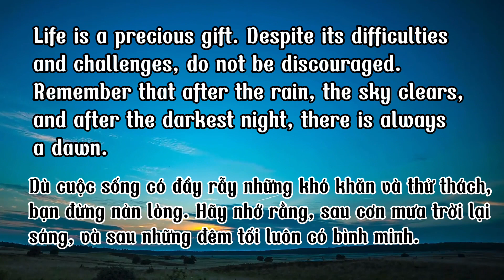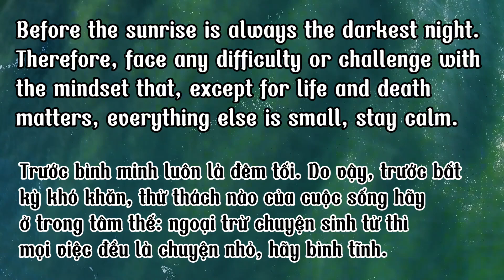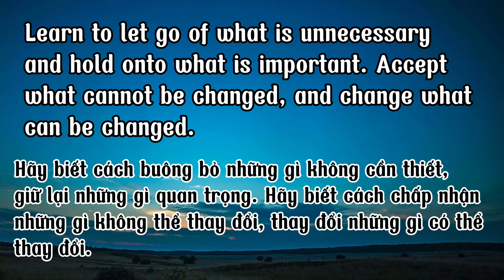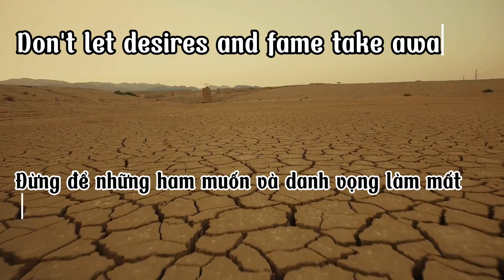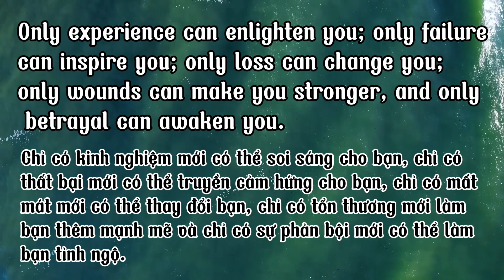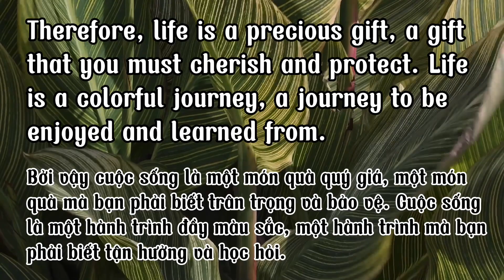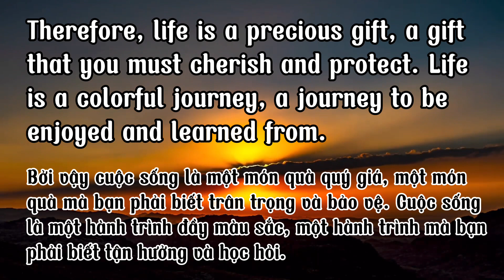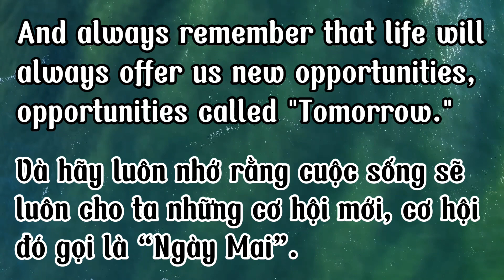Luyện nghe // Mọi chuyện trên đời đều là chuyện nhỏ.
Luyện nghe tiếng Anh cùng MinSEE, các bạn có yêu cầu mình làm về chủ đề nào hãy bình luận bên dưới nhé, mình sẽ cố gắng làm video theo kiểu luyện nghe như thế này để phục vụ các bạn. Cám ơn các bạn!